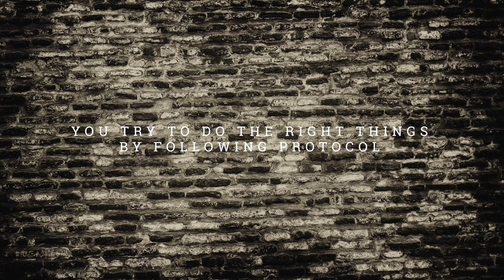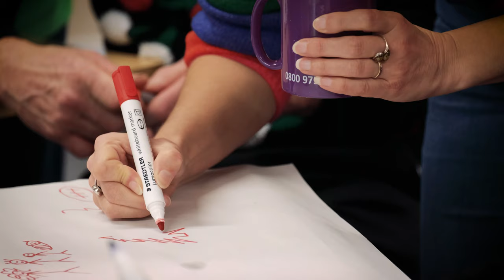Smart Tenants Film